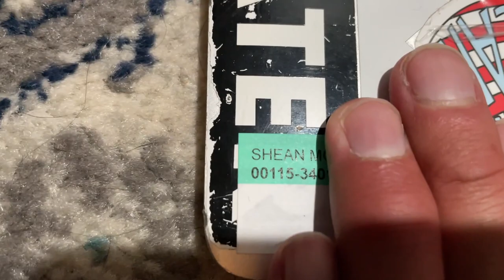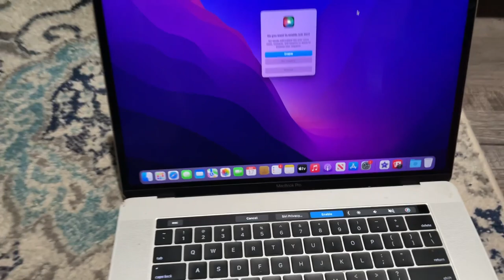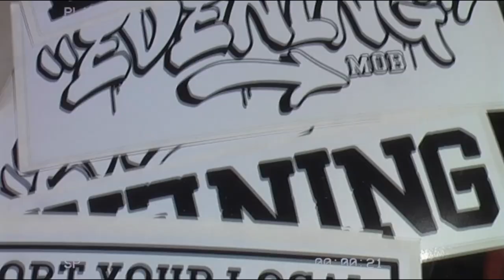The Best CURB Spot Is Now Even BETTER!!!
G'day everyone, cheers for tuning in, I decided to take a little solo session out at this curb spot that's literally the best most chill unknown spot in Socal in my opinion! Havent skated this curb in a minute so the new add-on transition was fun to figure out!